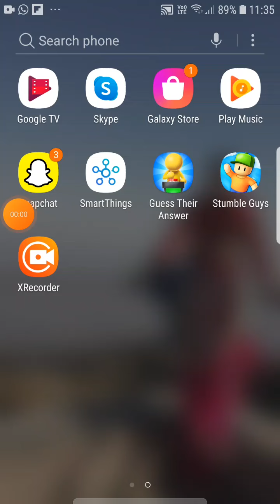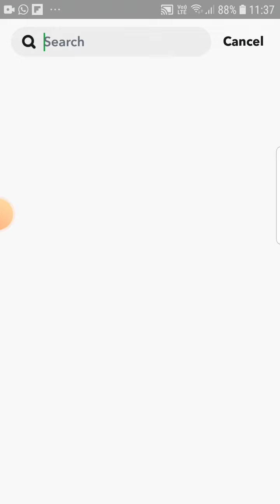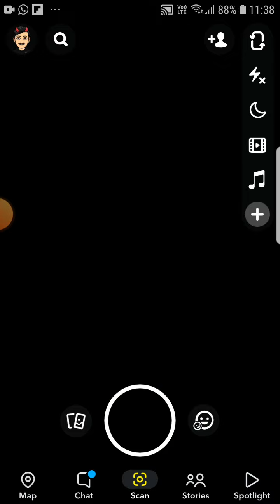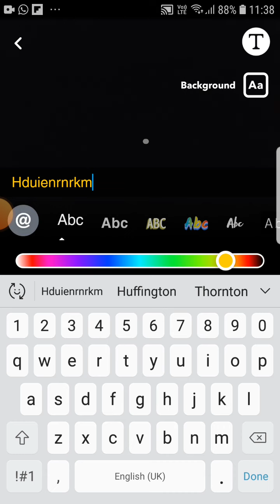Snapchat ke features